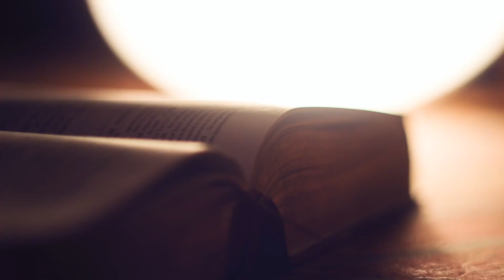James 4:11-12 Are You a Doer or a Judge?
Do not speak evil against one another, brothers. The one who speaks against a brother or judges his brother, speaks evil against the law and judges the law. But if you judge the law, you are not a doer of the law but a judge. There is only one lawgiver and judge, he who is able to save and to destroy. But who are you to judge your neighbor?
James 4:11-12